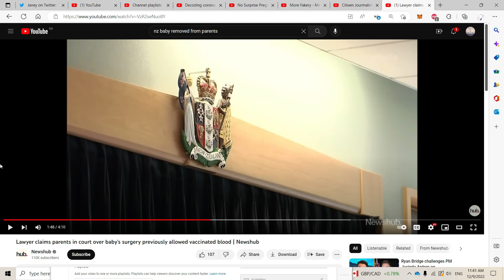Xmas Baby: New Zealand Baby Battle on True L0ve2 (TrueL0ve Talks - vlogmas)